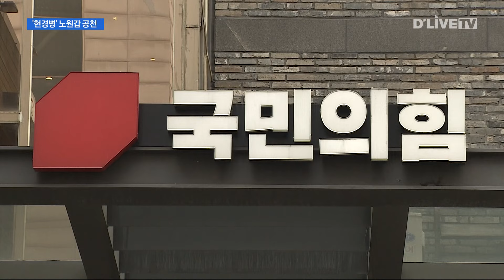노원갑, 현경병 상대 고용진이냐 우원식이냐 [노원] 딜라이브 뉴스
【 앵커멘트 】
여야 모두 경선이 진행됐던
노원갑 선거구.
국민의힘 후보가 먼저 발표됐습니다.
3인 경선의 결과는
현경병 전 서울시장 비서실장의
승리로 끝났습니다.
이승준 기잡니다.

【 VCR 】
선거구 획정이 끝나자
그동안 미적지근했던
노원구의 후보군들이 정해지는 모양셉니다.

국민의힘은 지난 9일,
노원갑 선거구의
3인 경선 결과를 발표했습니다.

승자는
현경병 전 서울시장 비서실장.

한나라당 출신으로
지난 18대 국회의원을 지낸 바 있습니다.

특히 지난해 6월
오세훈 서울시장의 비서실장으로 임명되면서
대표적인 친 오세훈계로 분류 받고 있습니다.

【 VCR 】
경선 컷오프에 반발해
국민의힘 당사 앞에서 분신 소동을 벌였던
장일 예비후보와는 달리

김광수, 김선규 두 예비후보는
경선 패배를 인정하는 분위깁니다.

이로써 현 예비후보는
지난 18대 총선에 이어
다시 한번 국회의원직에 도전합니다.

【 VCR 】
정치자금법 위반으로
2011년 의원직을 상실했으나

이번 22대 총선을 통해
여의도에 입성할 지 주목됩니다.

한편 더불어민주당에선
현역 의원의 대결이 진행 중입니다.

고용진, 우원식 현 국회의원의
2인 경선이
12일까지 진행 중입니다.

딜라이브 뉴스 이승준입니다.